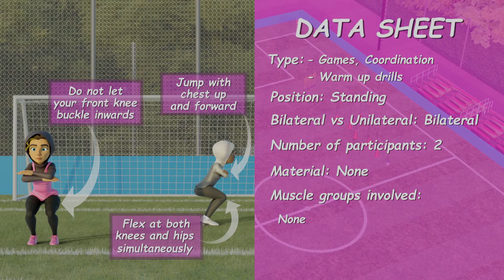Sprint into doubled leg land and cut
Move Well Be Strong video animation in English with female models